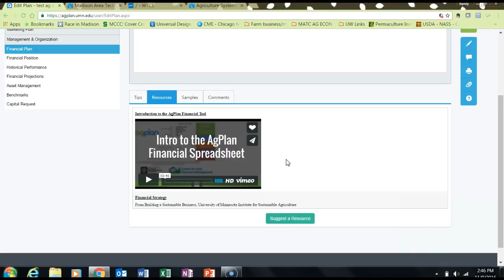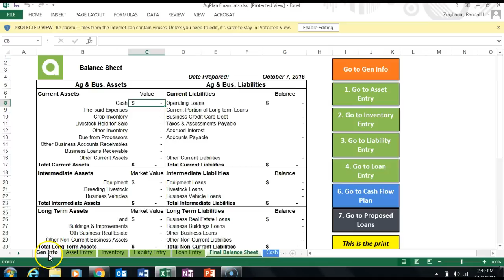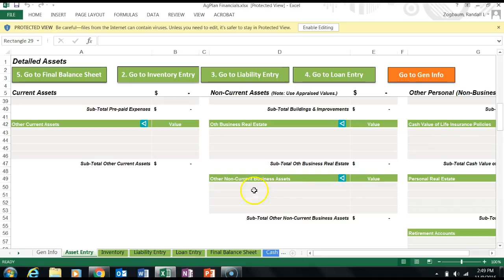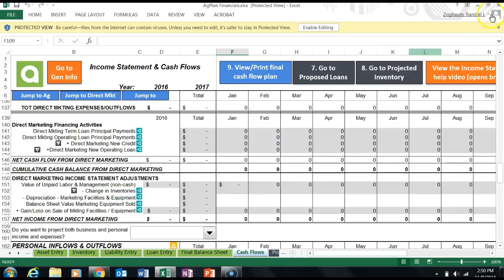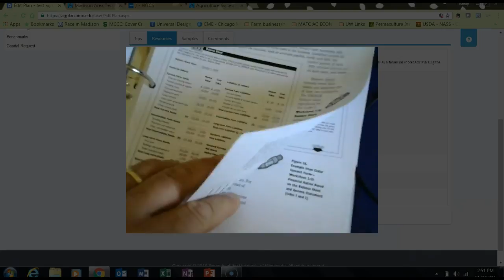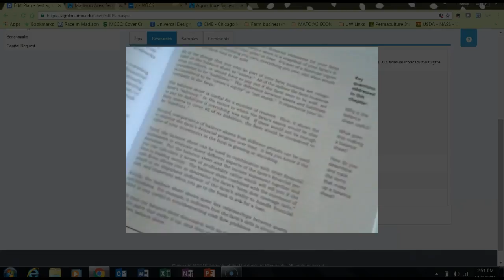Farm Financial Assignment